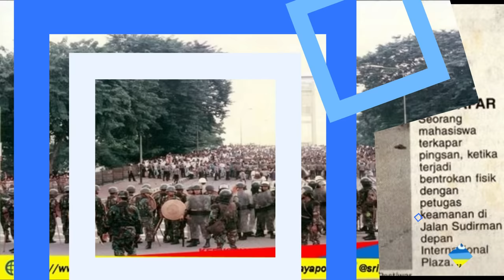Palembang Mei 1998